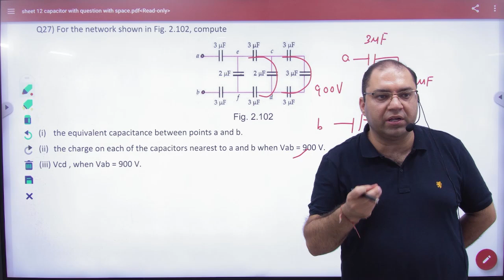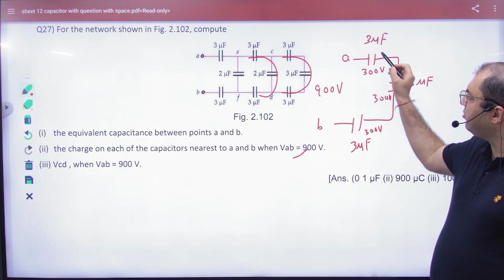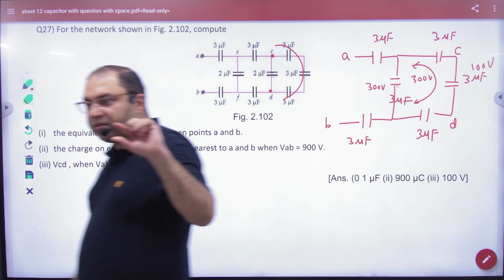8 Series and parallel